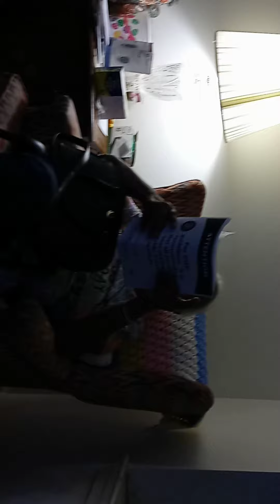family Funny Moments Part 2 Enjoys